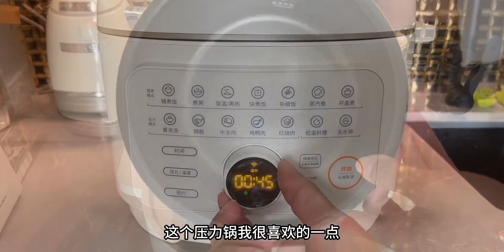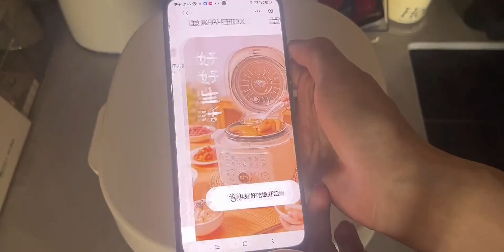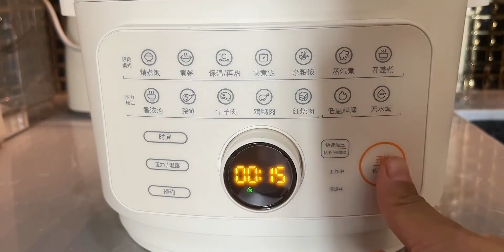好爱这个宝藏的智能压力锅，你想要的功能全实现了，好用到心坎里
美食,美食制作,厨房,智能,功能,实现,宝藏,Vlog